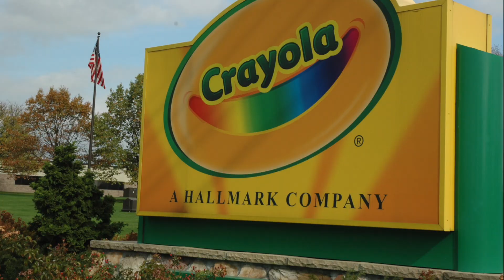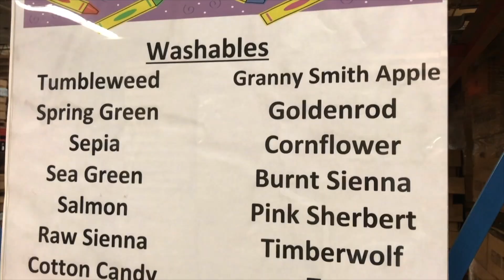2017 Lehigh Valley Contest Entry: Bethlehem East Hills